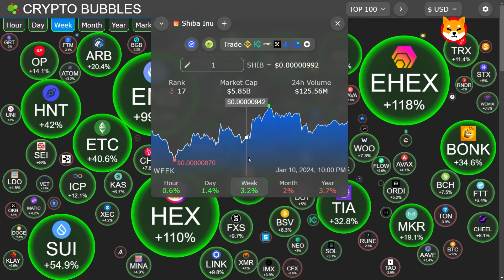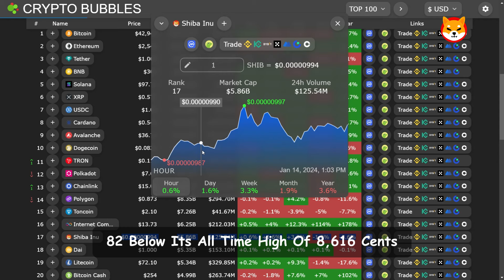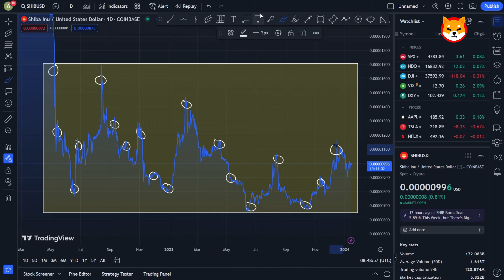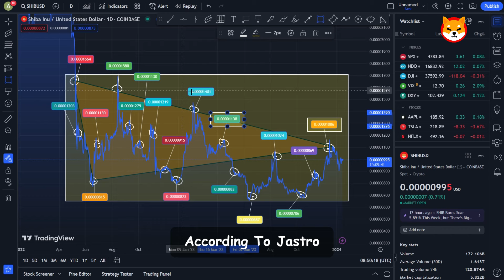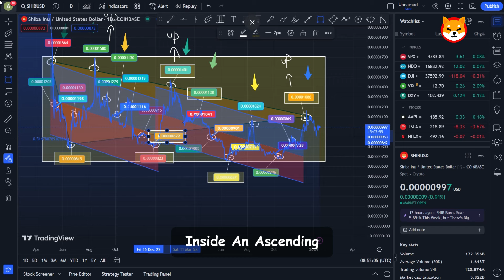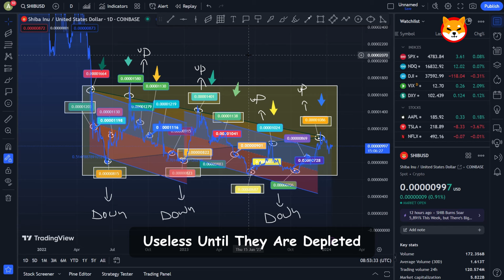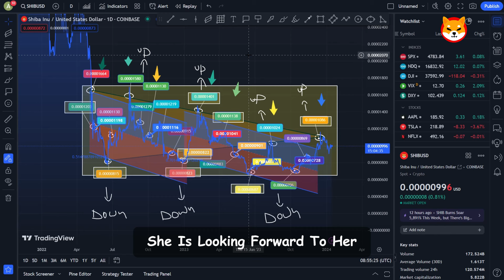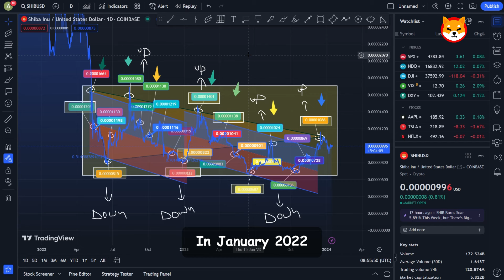SHIBA INU FINALLY JUST DID THE IMPOSSIBLE!! INFORMATION LEAKED!! - SHIBA INU COIN NEWS TODAY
Dropshopping Shopify,
Dropshopping,